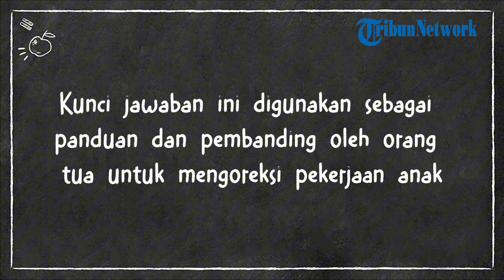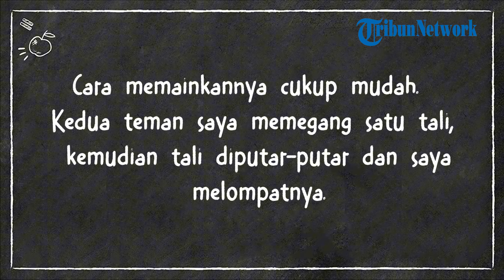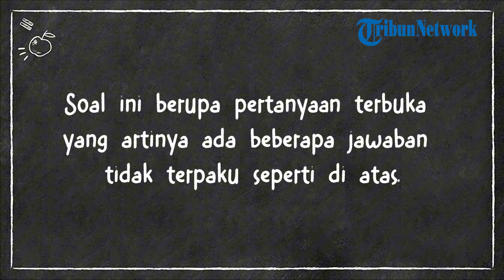Kunci Jawaban Bahasa Indonesia Kelas 3 SD Halaman 28 Kurikulum Merdeka, Bab 1 Ayo, Main!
TRIBUNNEWS.COM - Simak kunci jawaban buku pelajaran Bahasa Indonesia Kelas 3 SD/MI Kurikulum Merdeka halaman 28.

Buku pelajaran Bahasa Indonesia kelas 3 SD Kurikulum Merdeka berjudul Kawan Seiring.

Pada Bab 1 buku ini memiliki judul Ayo, Main!

Sebelum melihat kunci jawaban Bahasa Indonesia kelas 3 SD Kurikulum Merdeka halaman 28, siswa diharapkan dapat terlebih dahulu menjawab soal secara mandiri.

Kunci jawaban ini digunakan sebagai panduan dan pembanding oleh orang tua untuk mengoreksi pekerjaan anak.

Kunci Jawaban Bahasa Indonesia Kelas 3 SD Kurikulum Merdeka Halaman 28
Menulis

1. Lakukan sesuai petunjuk.

TULISLAH SEBUAH CERITA

Tuliskan cerita singkat tentang permainan kesukaan kalian.

Kalian boleh menggunakan panduan ini.
Kalian juga boleh menulis dengan cara sendiri.
Jawaban:

Permainan kesukaanku adalah lompat tali. Saya dan teman-teman bermain lompat tali. Kami bermain di rumput halaman rumahku agar ketika jatuh tetap aman. Perasaanku sangat senang sekali. Karena selain bermain, permainan ini mempunyai manfaat bagi tubuhku. Seluruh anggota tubuhhku bergerak, tubuh pun menjadi sehat. Cara memainkannya cukup mudah. Kedua teman saya memegang satu tali, kemudian tali diputar-putar dan saya melompatnya.

Apa nama permainan kesukaan kalian?

- Mengapa kalian suka permainan itu?
- Dengan siapa kalian memainkannya?
- Di mana kalian memainkannya?
- Bagaimana cara memainkannya?
- Apa yang harus kalian lakukan untuk memainkannya dengan aman?
- Apa manfaat yang kalian rasakan setelah bermain?

Jawaban: Lompat Tali

Jawaban: Karena alat yang digunakan mudah dicari dan menyenangkan.

Jawaban: Dengan teman.

Jawaban: Di halaman rumah.

Bagaimana cara memainkannya?

Jawaban: Kedua teman saya memegang satu tali, kemudian tali diputar dan saya melompatinya.

Jawaban: Memainkannya di rumput atau tanah agar ketika jatuh tidak sakit.

Jawaban: Badan menjadi sehat.

- Kunci jawaban di atas hanya digunakan oleh orang tua atau wali untuk memandu proses belajar anak.

- Sebelum melihat kunci jawaban, pastikan anak mengerjakan sendiri terlebih dahulu.

(Tribunnews.com/Indah Aprilin)

Artikel ini telah tayang di Tribunnews.com dengan judul Kunci Jawaban Bahasa Indonesia Kelas 3 SD Halaman 28 Kurikulum Merdeka, Bab 1 Ayo, Main!,
Editor: Garudea Prabawati

Editor Video: yohanes anton kurniawan